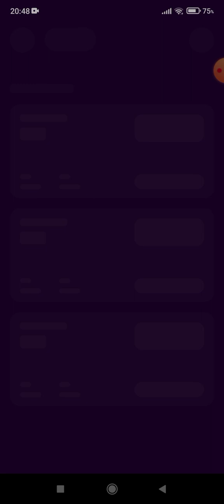Rush Game 36